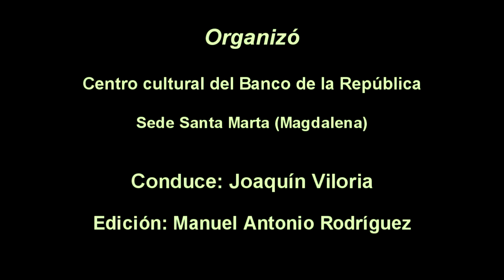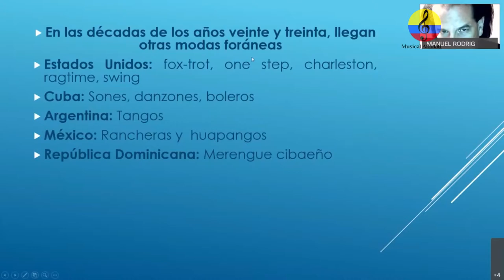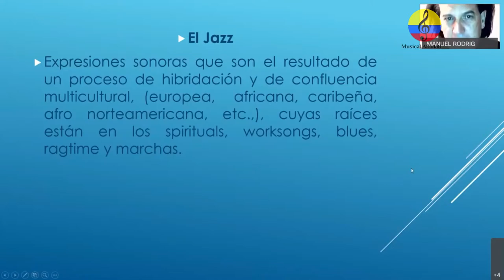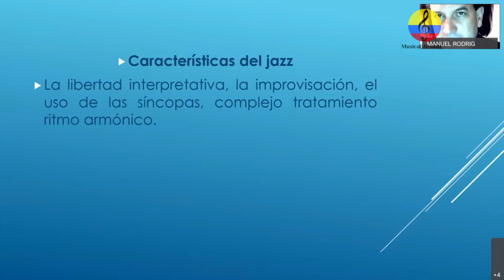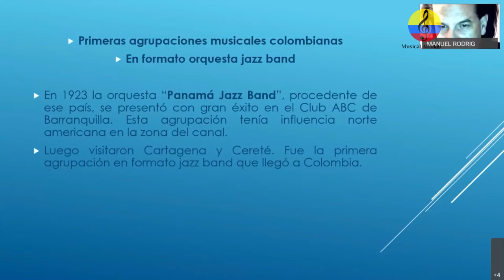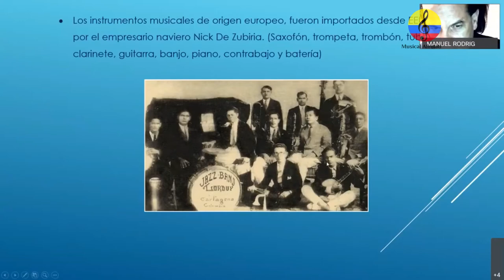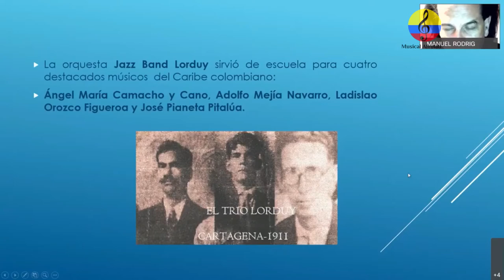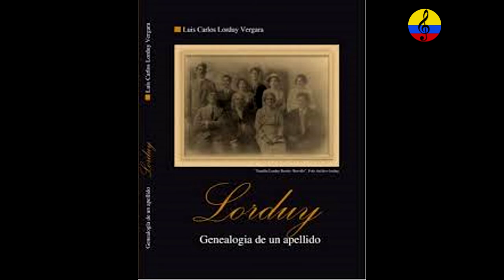Orquestas tropicales en Colombia. II parte. Bogotá y Santa Marta